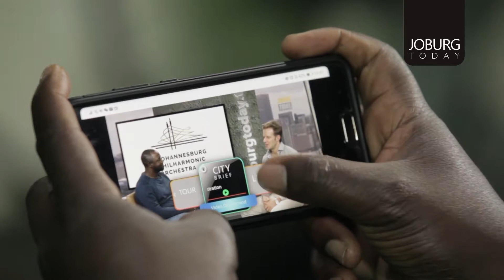CITY BRIEF - Lerato Mphefo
Meet the candidates for this year's  municipal by-elections taking place on the 24th of July